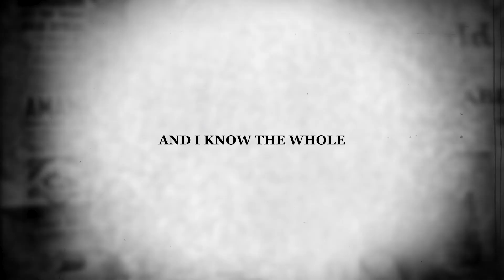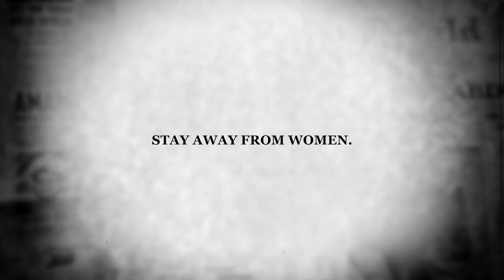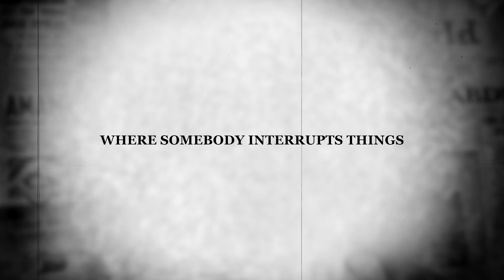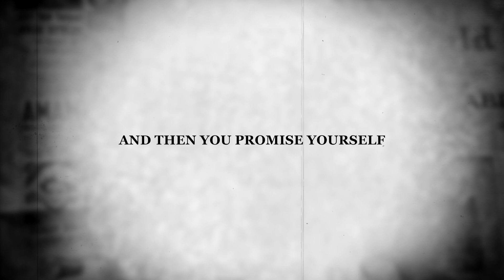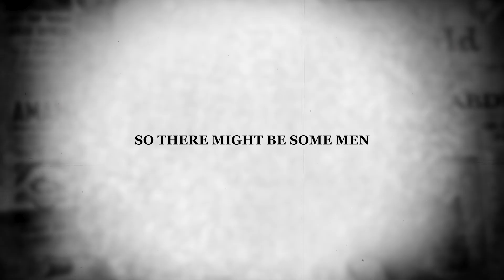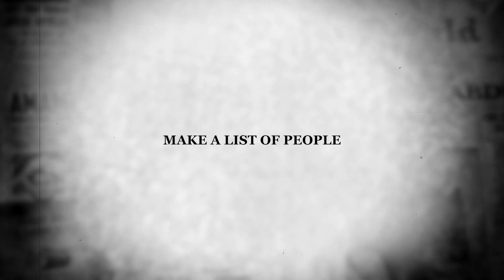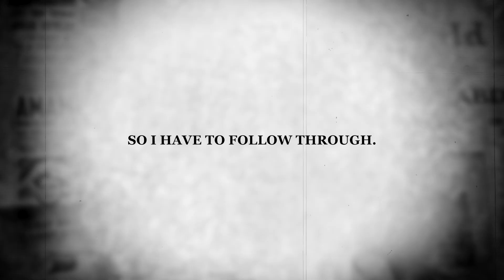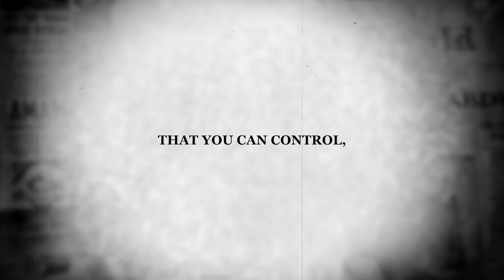Avoiding High-Risk Relapse Situations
Are you looking to break free from the grip of porn and masturbation addiction? Discover the path to transformation with our FREE 12-minute video, unveiling the secrets of high achievers who've defeated porn, unlocking 5x income growth, doubled focus, and true self-discovery—all without relying on mere willpower.

Welcome to Porn Reboot, your sanctuary if you're struggling with the shame and guilt of pornography addiction symptoms. We specialize in a proven system for treating pornography addiction, designed to empower high-performing individuals—business owners, executives, entrepreneurs, and professionals—who are struggling with porn addiction problems and dealing with porn-related challenges.

Smash the bell button to get on our VIP list! Your support means the world to us!!

Our method of treating pornography addiction has been tested for over a decade and doesn’t require willpower, religion, the 12-step program, or therapy!  Check out our free pornography addiction book "7 Secrets of Porn-Free Men," and discover how men have successfully put an end to their addictive behaviors in just 90 days using our method of treating pornography addiction.

We will help you identify signs of porn addiction while giving you weekly tips and techniques to deal with difficult porn addiction symptoms in your daily life. The consequences of porn addiction in your life may have caused you to lose focus, trigger depression, and dampen motivation.

If you've battled this addiction for so long that you've questioned whether recovery is even possible, “My pornography addiction, is there hope for recovery?”

Let me assure you—there is hope!

On this channel, you will learn how to overcome unhealthy behaviors and improve your quality of life. Join us four times a week, every week on Monday, Wednesday, Friday and Saturday, as we embark on this transformative journey together.